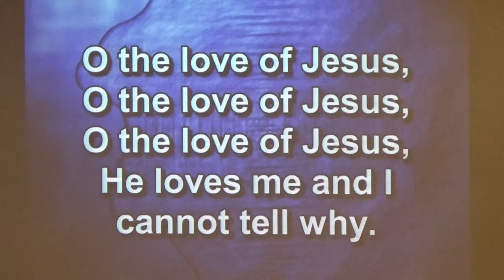O the Love of Jesus, Opening Prayer